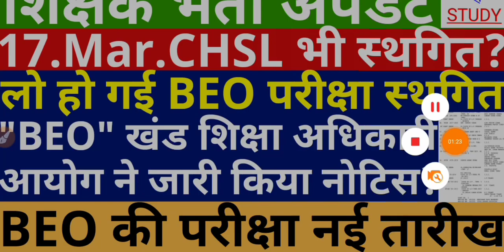Beo Exam postponed | Beo Exam Latest News | UPPSC BEO Exam postponed | Official Notification